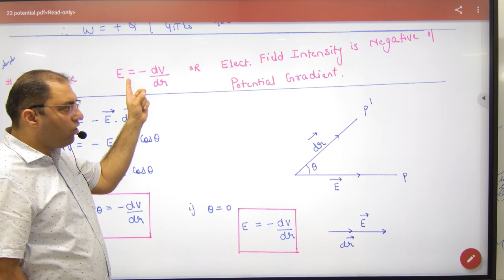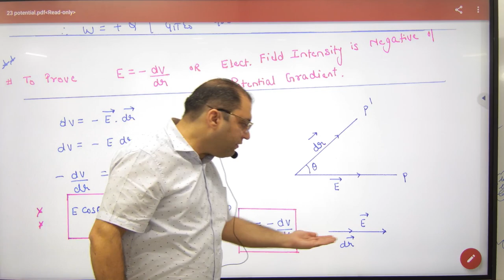5 Electric field is negative of Potential Gradient